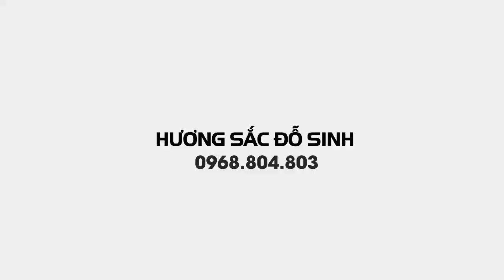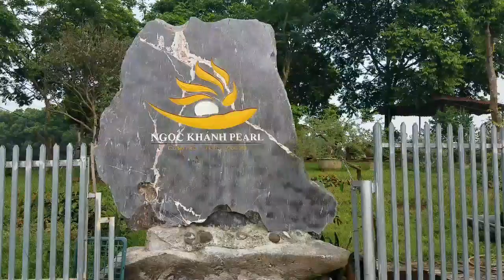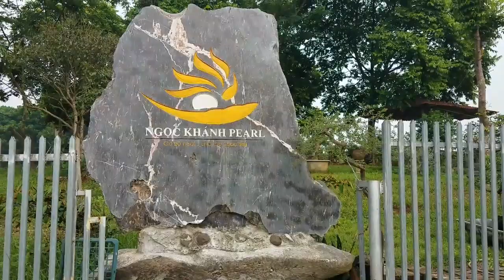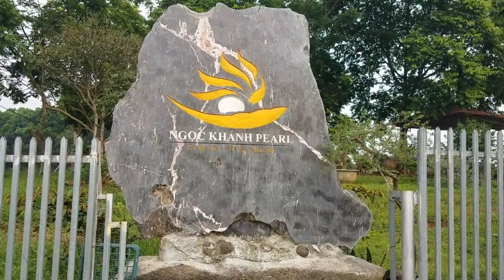SH.2726.không gian đẹp Ngọc Khánh.PEARL. Thôn Lòng hồ.Kim Sơn.Sơn Tây. Hà Nội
Cây cảnh
Cây cảnh đẹp.
Bonsai.
Bonsai mini
Bonsai đẹp.